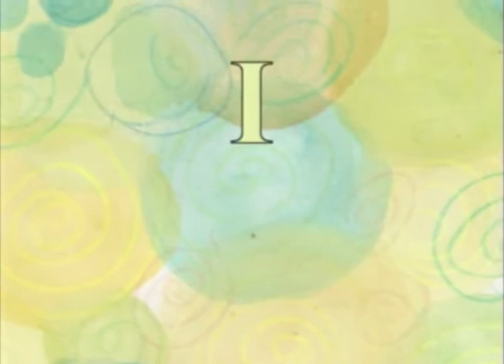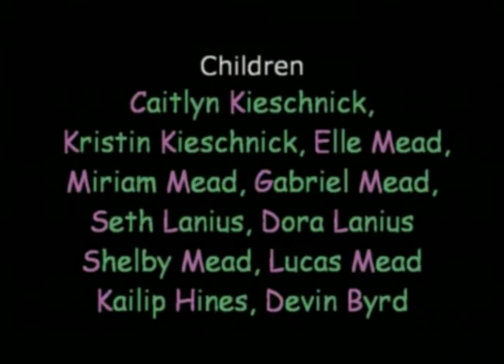From Aardvark to Zucchini | Season 1 | Episode 9 | Letter I | David Mead | Lucas Mead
Watch From Aardvark to Zucchini Episode 9, Letter I on Vision Video. A prayer-packed program filled with rhymes and songs that will have your children singing and laughing along featuring the letter “I”. Includes fun reminders that the best time to talk to God is any time at all and kid-friendly questions which prompt prayerful thought.

This animated video is an entertaining and educational introduction to prayer for preschoolers. All 13 entertainingly appetizingly alphabetically animated episodes include: *A prayer-packed program filled with rhymes and songs that will have you singing and laughing along. *Fun reminders that the best time to talk to God is any time at all! *Kid-friendly questions which prompt prayerful thought. *Time to get up and move with an alphabetical "Aardvark Dance." *"In the Kitchen with Giuseppe Zucchini" - a kooky cooking show which teaches mealtime prayers.

Join the kids, critters, and squashes in this prayer-packed program as they thank God from A to Z. You'll soon learn that praying is fun to do and fruitful, too. Filled with songs and rhymes, this animated video is an entertaining and educational introduction to prayer for preschoolers and their parents.

Director: David Mead
Starring: David Mead, Lucas Mead